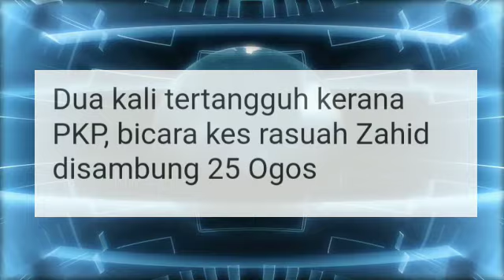BABAI ZAHID!!KEJUTAN DARI MAHKAMAH!!